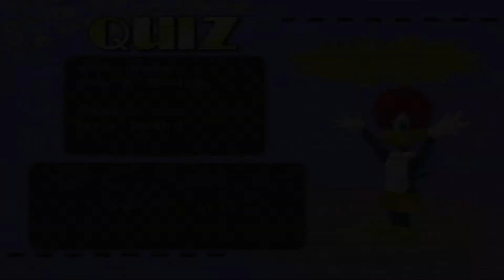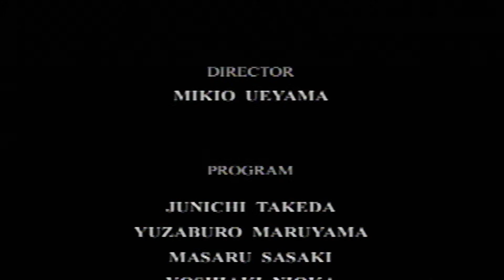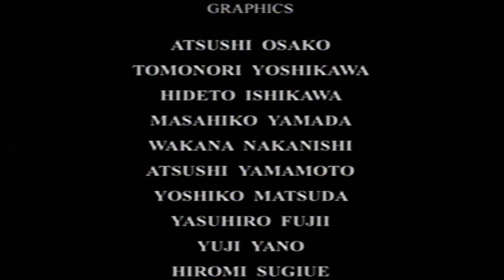Cartoony Gameplay LIVE!: Universal Studios Theme Parks Adventure ft. SuperHersheyPlushies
Kermit and the gang play the universally panned (No pun intended) Universal Studios Theme Parks Adventure. Joining them for the ride are the guys from SuperHershey's Toonie Plushies!